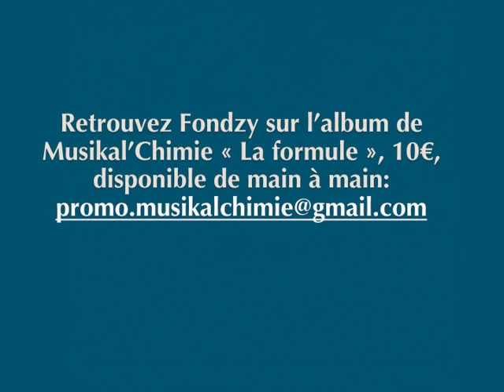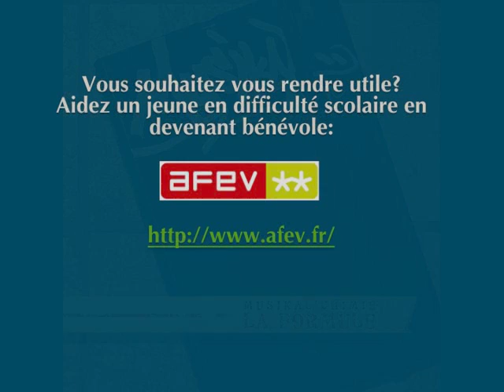FRVsens- Avis de tempête (prod. par Comin Death)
Extrait du maxi d'FRVsens "Avis de tempête", Kazern 692, Villeurbanne (Rhône, France), Autoproduit, 2005
Instrumental composé par Comin Death
Scratchs par Kofeastiké

Un don du sang peut sauver une vie... c'est simple et rapide
1 Rue Vercors, 69007 Lyon, France
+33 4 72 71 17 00
lundi/vendredi: 8h-15h30
samedi:8h/11h45